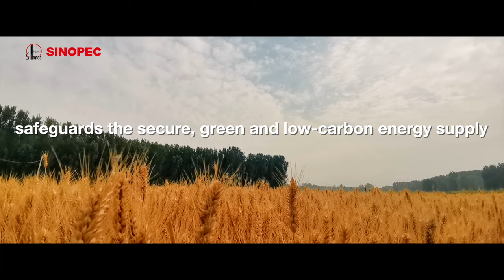Summer Days of Sinopec Zhongyuan Oilfield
🌾Cuckoos are singing in long hot summer days. The wind is rippling the spring wheat fields. The aroma of wheat is billowing in the breeze. This is Sinopec Zhongyuan Oilfield, please click on the video to enjoy the beauty of summer.🌞